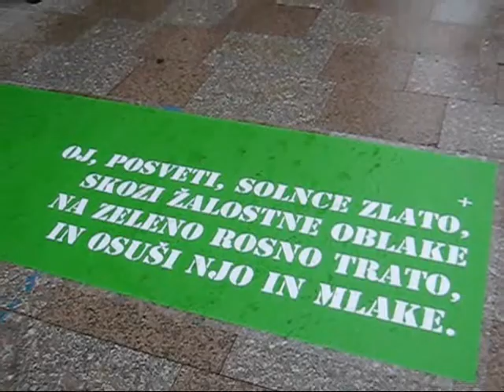Šutna - Dnevna soba Kamnika.wmv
Šutna -  Dnevna soba Kamnika.